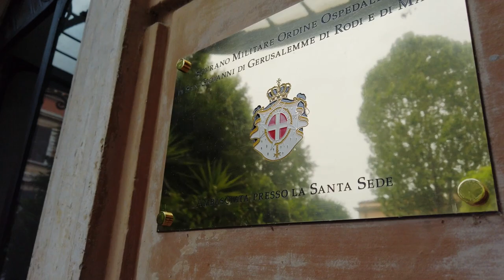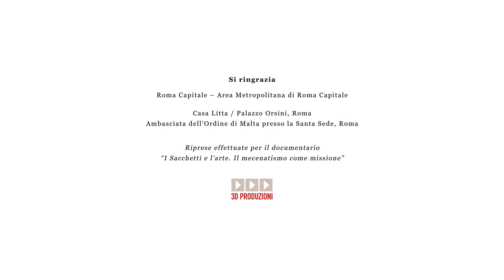La Fondazione Giulio e Giovanna Sacchetti ha finanziato il Recupero di Casa Litta – Palazzo Orsini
Torna a splendere a Roma Casa Litta – Palazzo Orsini grazie a un impegnativo e radicale restauro, iniziato a gennaio 2020 e concluso a giugno 2021, finanziato dalla Fondazione Giulio e Giovanna Sacchetti Onlus. Restaurati i soffitti a cassettoni, gli arazzi e gli affreschi delle grandi sale dell’edificio che oggi ospita l’Ambasciata dell’Ordine di Malta presso la Santa Sede.

Eretto sulle rovine del Teatro di Marcello, Palazzo Orsini si trova in una delle aree di maggior interesse storico e artistico di Roma, tra il Foro e l’Isola Tiberina. L’edificio è di grande suggestione e unico nel suo genere in quanto è stato utilizzato nel corso dei secoli prima come teatro, poi come fortezza e infine dimora nobiliare delle potenti famiglie Savelli, Sforza Cesarini e Orsini. Un’intera ala del Palazzo, su quattro piani, è divenuta nel 1994 proprietà del Sovrano Militare Ordine di Malta, grazie a un generoso lascito della Contessa Valeria Rossi di Montelera Litta Modignani, prendendo la denominazione di Casa Litta – Palazzo Orsini.